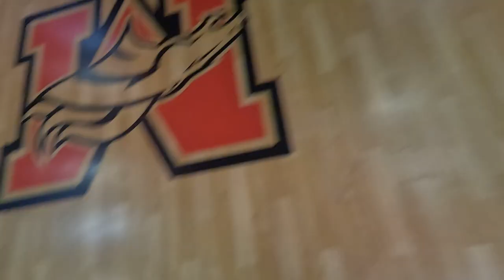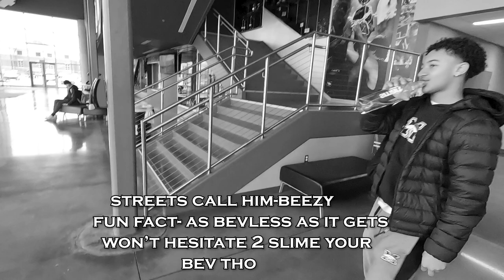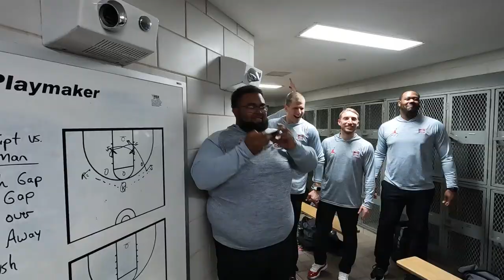Ep 2- Playoffs!! Are We Going Out Sad?!? (Broncos Hoops Mini Series)